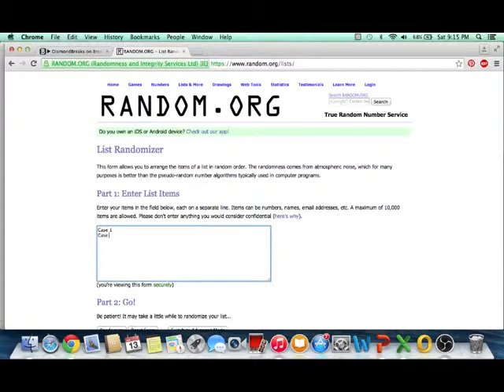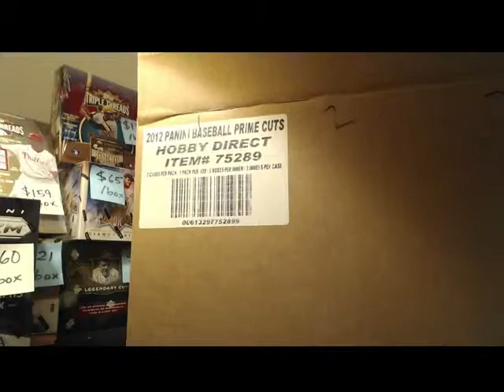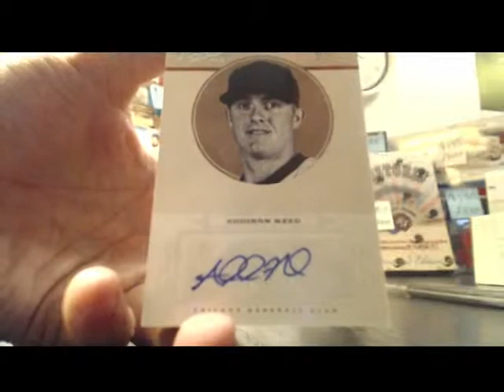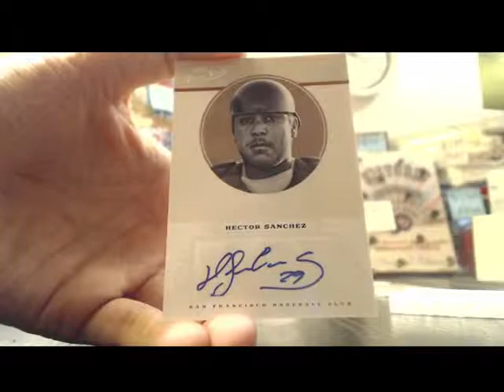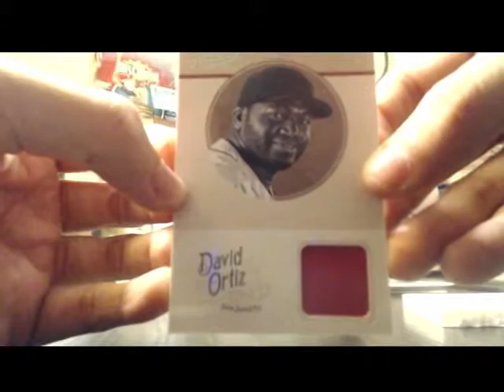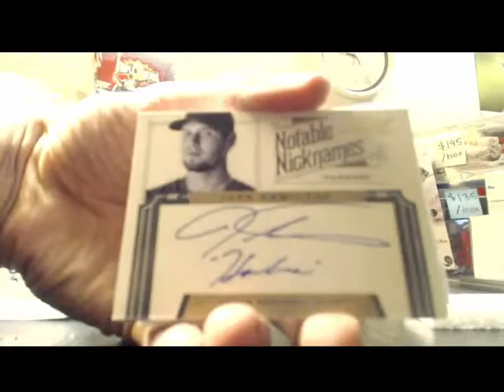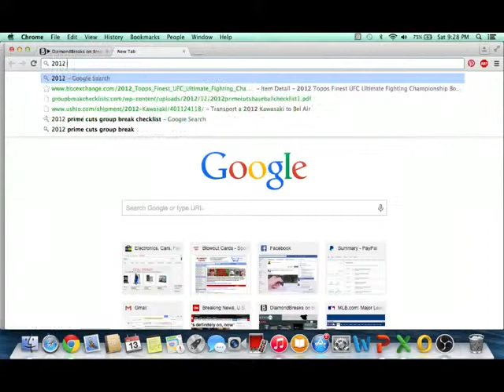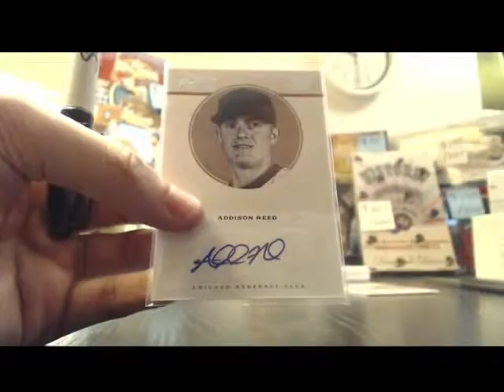Ebay's [06/13/15] 2012 Prime Cuts Baseball 5 Box Case Group Break